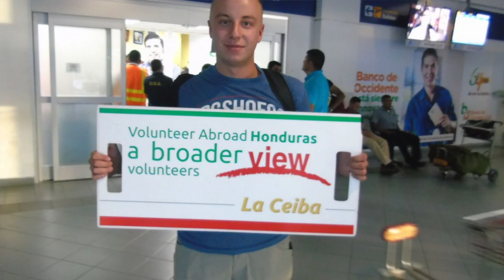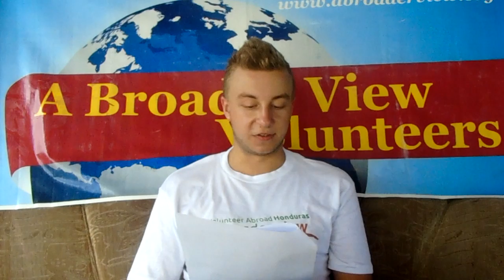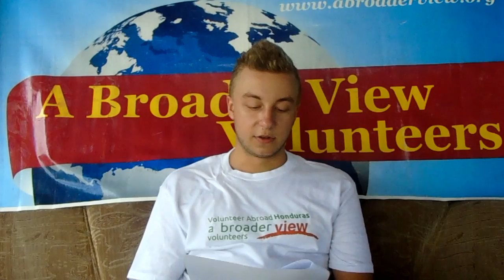Video Review Volunteer Chris Desaulniers EMT Rescue Paramedic Program with Abroaderview.org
Video Review Volunteer Chris Desaulniers EMT Rescue Paramedic Program